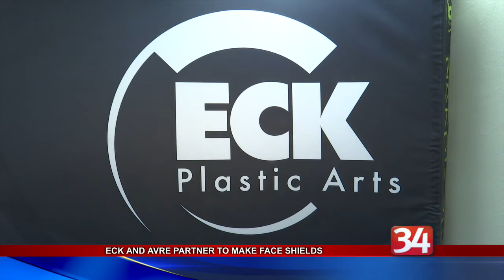ECK face shields